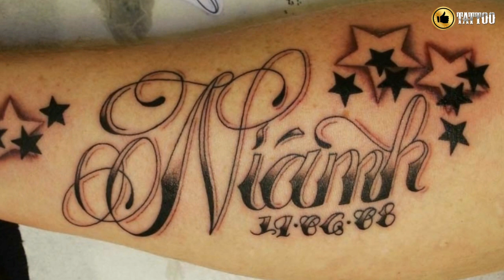Best Simple Star Tattoo Design Idea